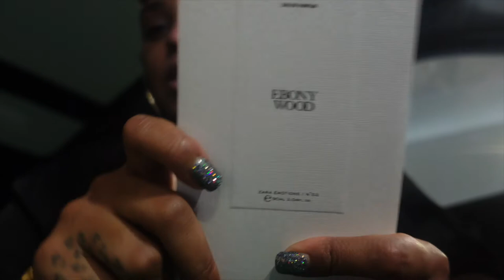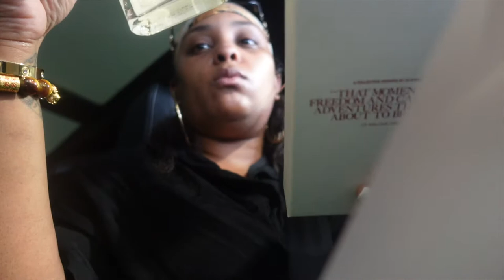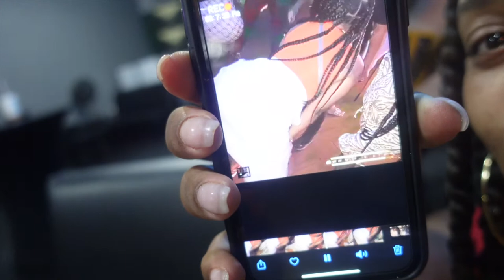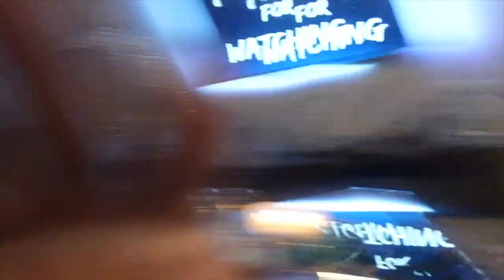ISSA WEEKLY VLOG l Labor Day FUN + ZARA + ERRANDS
Instagram Personal -@TYSTYLEINONEM
Business - @9THANDGRAND

Look who's back being consistent lol Issa weekly vlog errands car talks and jokes of course .